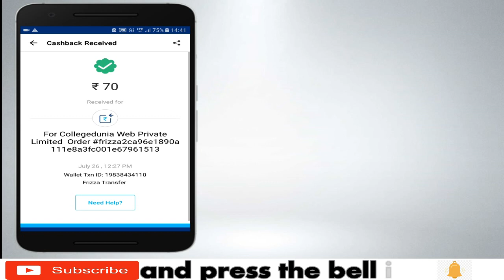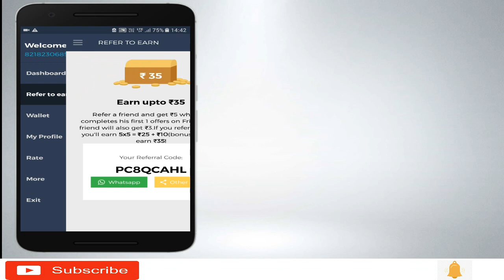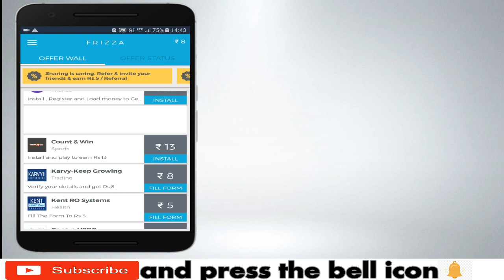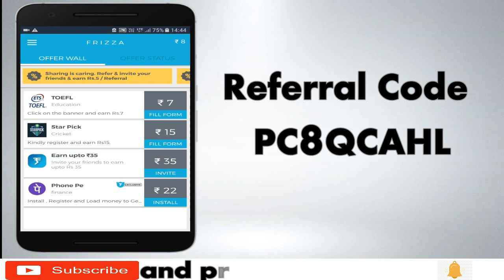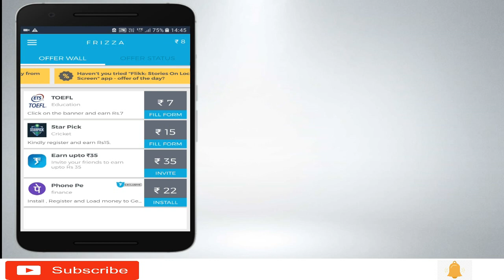(hindi) Paytm cash earning app with payment proof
dosto is app se aap per day bahut income kar sakte hain kyuki ye
aap aur apps ki tarah nahi hai isse aap rechage aur paytm me bhi transfer kar sakte
hain amount aur jo apki online earning hogi matlab ki income wo aap turant transfer kar sakte
hain bank account me ya paytm wallet me

Top 5 BEST Camera Smartphones 2018 (4k) mobile links

5 = Asus Zenfone

4 = Vivo V7+ (Matte Black, Fullview Display)

3 = Oppo F7 (Black, 64GB) with Offers

2 =Samsung Galaxy A8+ (Black, 6GB RAM + 64GB Memory)

1 =LG G6 (Black, FullVision)

oppo f5 product link

Top 4 Phones links yanha se purchase kar sakte hain in links se

last video product links

keep watching

keep supporting

thankyou.